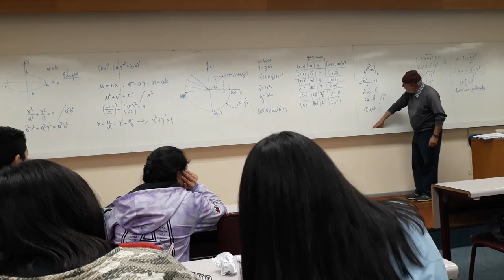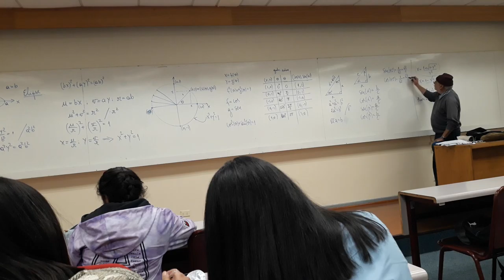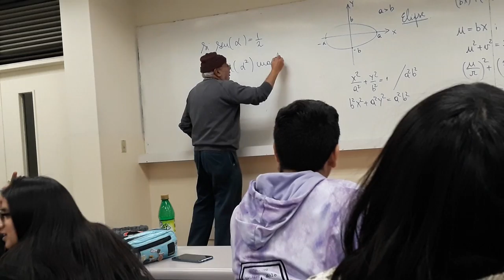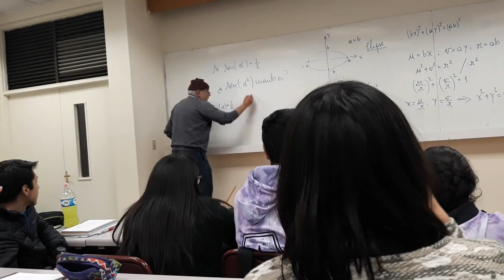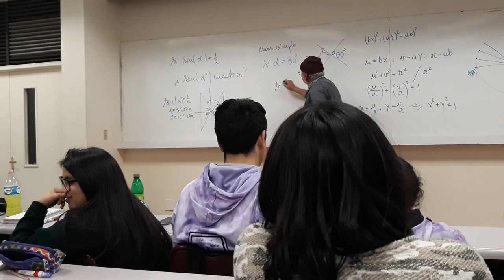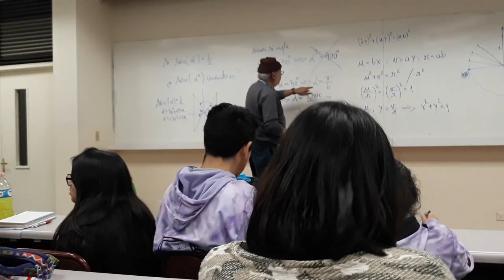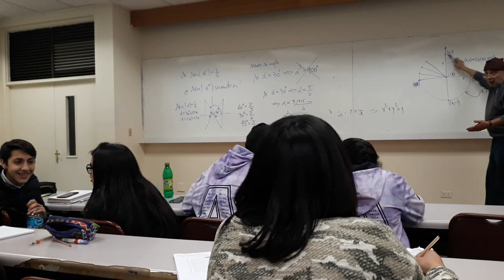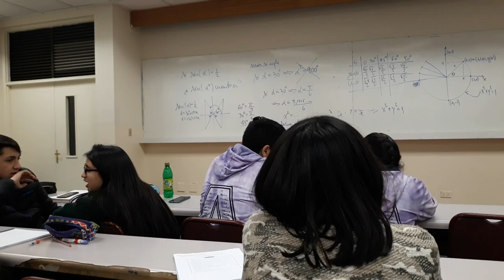Clase mate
Funciones